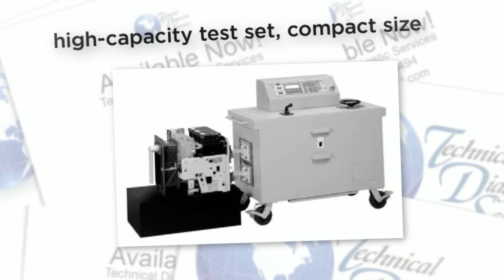TDS Presents Megger DDA 6000 High Current Circuit Breaker Test Set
Learn more about our Rentals, Sales or Calibration & Repair.

Incorporating the latest technological advancements, DDA-6000 Series are designed specifically to test low-voltage power and molded-case circuit breakers equipped with thermal, magnetic or solid- state trip devices. Tests are performed by simulating an overload or fault condition. Each test set is an integrated test system that provides a variable, high-current output
• Model DDA-1 Digital Data Acquisition Instrumentation and Control System
• High-current output: 60,000 A for Model DDA-6000
• Digital signal processing (DSP) technology
• Variable pulse time and firing angle output current control
• Compliant with NEMA AB-4 test guidelines

Technical Diagnostic Services
15825 Trinity Blvd.

Technical Diagnostic Services
The Right Resources
At The Right Place, At The Right Time, At The Right Price.

Get the Megger DDA 6000 High Current Circuit Breaker Test Set right now.